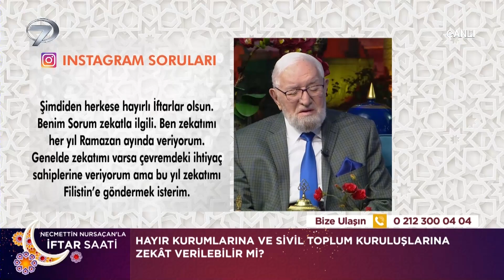Serum Takmak Orucu Bozar Mı? | Necmettin Nursaçan'la İftar Saati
Orucu neler bozar? "HANGİ DURUMDA
ORUÇ BOZULUR?"
Necmettin Nursaçan'la İftar Saati - 11 Mart 2024👉

İslam dünyasının büyük bir heyecanla beklediği mübarek Ramazan geliyor, tüm coşkusu Kanal 7 ekranlarında yaşanıyor. Emekli Diyanet İşleri Başkan Yardımcısı Necmettin Nursaçan’ın sohbetleri, ekranların başarılı yüzü Muhsin Bay’ın sunumuyla İftar Saati, Ramazan ayı boyunca her gün Eyüp Sultan Paşa Camii’nin bahçesinden evlere konuk olacak.